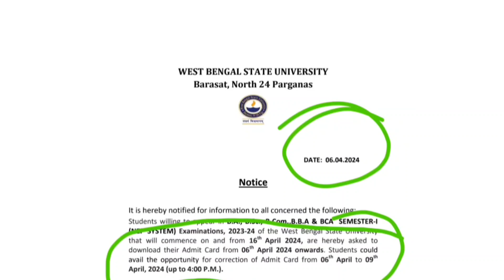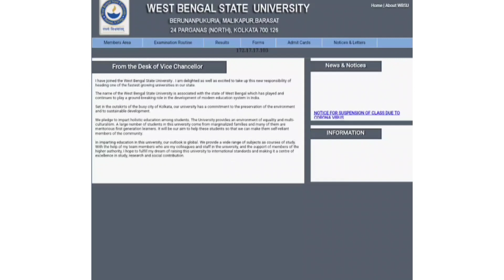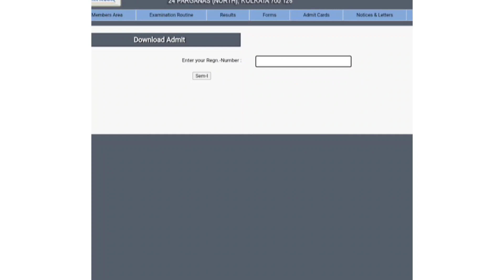Wbsu 1st Semester Admit Card Downloading Date? || Admit Card Downloading Process Step by Step 2024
💥Wbsu Semester 1 NEP Exam Routine Revised 2024 | Wbsu Semester 1 NEP Exam Routine Change 2024 .

🎯WBSU semester 1 NEP exam routine 2024 | Wbsu semester 1 exam routine | 1st sem NEP exam dates wbsu.

🎯wbsu 1st semester form fill up date extend 2024 | wbsu সেম-1 পরীক্ষা কবে? অ্যাডমিট কার্ড কবে দেবে?

🎯wbsu 1st semester form fill up 2024 | wbsu 1st sem NEP exam form fill up notice 2024

🎯Wbsu 5 সেমের রেজাল্ট এই মাসেই 💥 wbsu 5th sem result date 2024 | wbsu 1st sem exam date 2024 |

🔥Wbsu 1st sem ( NEP ) new notice 2024 | Subject Correction last date?? 1st sem Form fill up subject?

🎯wbsu 1st sem exam date 2024 | 1st sem NEP examination form fill up notice 2024 Wbsu| Sem 1 NEP exam

🎯West Bengal state university Sem-5 & 3 Result Date? Sem-6&4 Exam Date? 1st Sem CCF Exam Date?